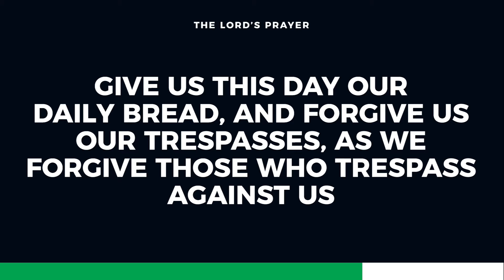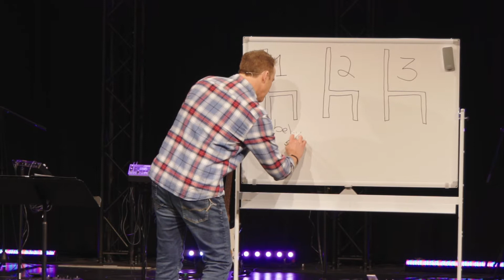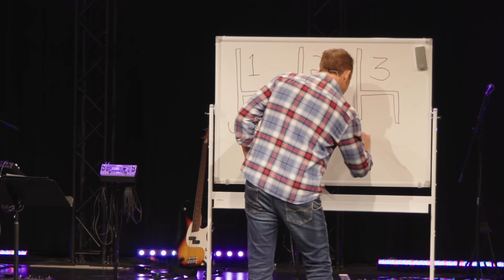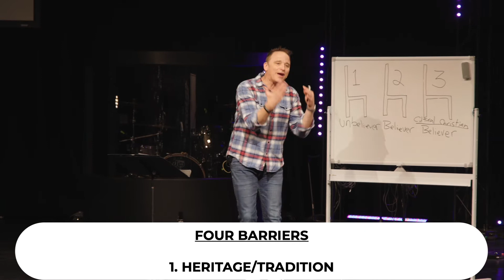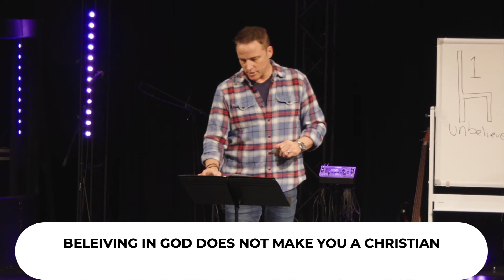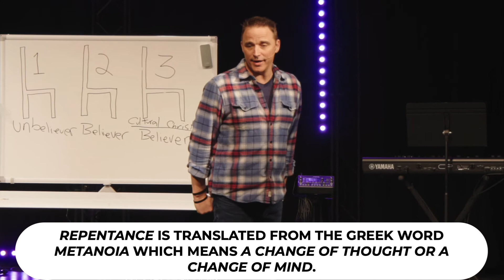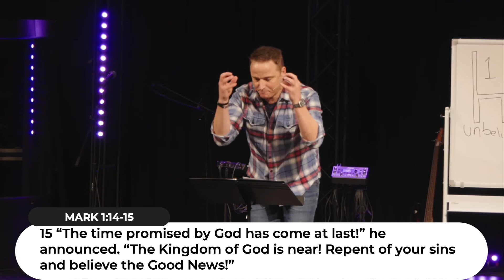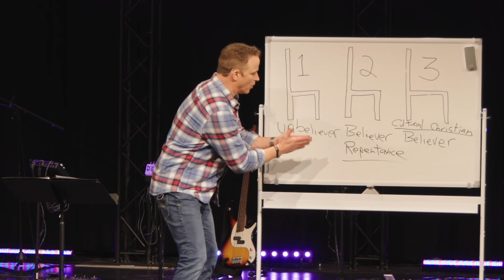Do All Believers Go to Heaven? | Meadows Church Online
Believing in God does not make you a Christian. Knowledge by itself does not equate to saving faith.

Is belief a barrier between you and true saving faith? Are traditions or religious habits a barrier?

Jesus doesn’t just save us FROM our sin, he saves us TO a different and better way of living and thinking! Jesus will change the way you think when the Holy Spirit is in you.

We need to repent! This is what is so often missing from our faith walk. Has Jesus changed the way you think? The way you see the world around you?

Salvation is BELIEF and REPENTANCE